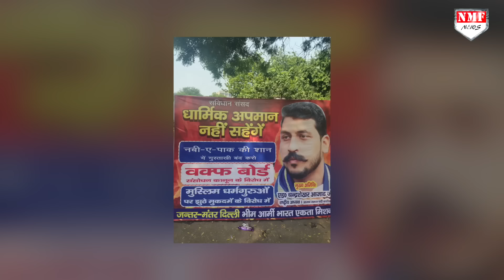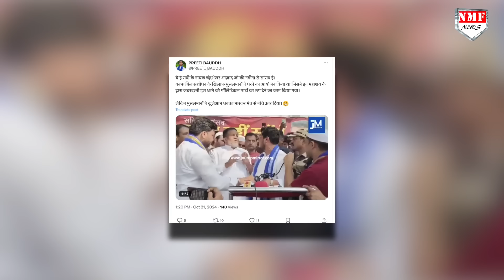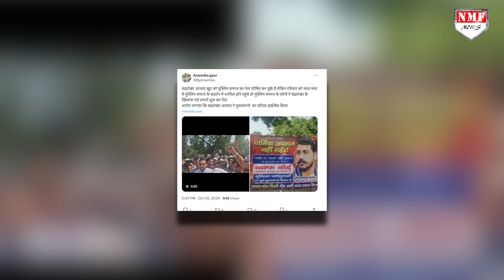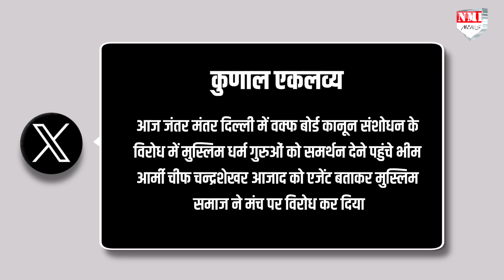Modi और Yogi के विरोध में Chandrashekhar ने खोली जुबान तो मुसलमानों ने खदेड़ा !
Chandrashekhar लगातार मुसलमानों का हमदर्द बनने की कोशिश कर रहे हैं, यही कोशिश 20 अक्टूबर को उन्होंने राजधानी दिल्ली के ऐतिहासिक जंतर मंतर मैदान पर की… लेकिन विरोध प्रदर्शन में जुटे मुसलमानों का गुस्सा इस कदर भड़का कि चंद्रशेखर को ही मंच से भगा दिया !

Producer- DHEERENDRA